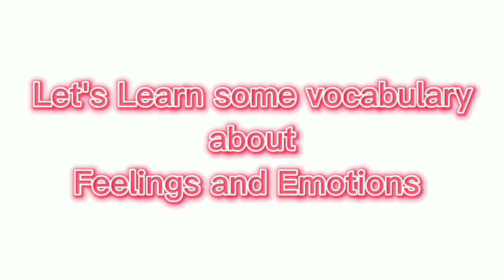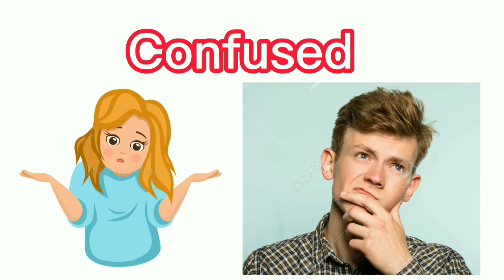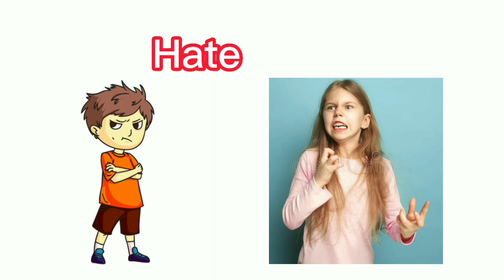Emotions and feelings. Emotions and feelings vocabulary. Basic English learning.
Feelings are huge part of people and their day to day life and learning vocabulary about feelings help childrend react better to different situations.

Learn different kinds of feelings and emotions with funny facial cartoon .

Feelings and emotions are very similar however emotion are tend to refer to that which is not tangible, when feeling tend to be more tangible.

Sometimes it's hard to exactly discribe your feelings or emotions...